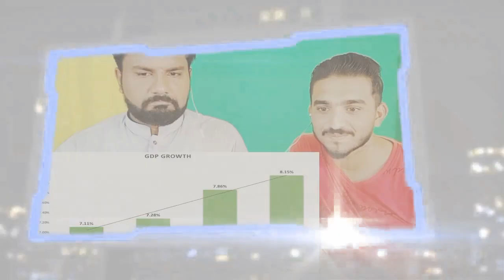Pakistani Reaction on Faujdarhat Cadet College Bangladesh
Faujdarhat Cadet College, is a military high school, modelled after public schools in the UK, run following the national curriculum of Bangladesh, financed partially by the Bangladesh Army, located at Faujdarhat, near Chittagong, in Bangladesh.

We love you all the buddies and brothers. We welcome all the new buddies. Love you guys,,,, A lot of love ❤️ from Pakistan. 🇵🇰❤️🇧🇩

Hope and pray Insha Allah we'll get soon